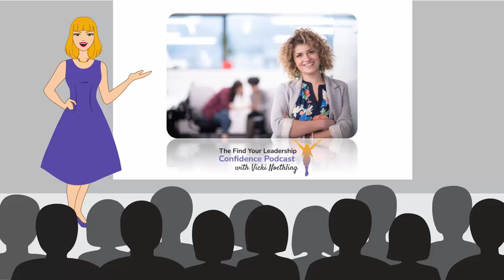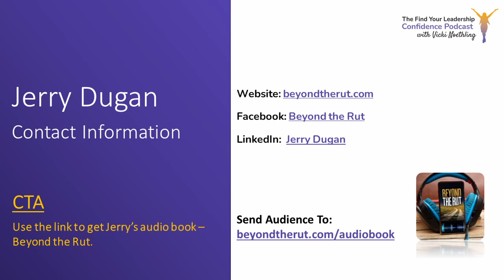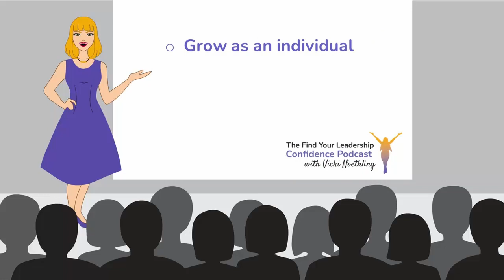Jerry Dugan on Creating a New Path and Living Beyond the Rut EP198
Join us as we dive deep into "Creating a New Path and Living Beyond the Rut" with Jerry Dugan, CEO of BtR Impact, LLC. From combat medic to corporate leader, Jerry shares practical advice and inspiring stories on breaking free from ruts, mastering servant leadership, and defining success on your terms.

In this episode Vicki and her guest Jerry Dugan, CEO of BtR Impact, LLC.  discuss topics related to personal growth, leadership, and achieving fulfillment in life. The theme of this episode is "Creating a New Path and Living Beyond the Rut". From combat medic to corporate leader, Jerry shares practical advice and inspiring stories on breaking free from ruts, mastering servant leadership, and defining success on your terms.

Don't miss this empowering conversation!

Use the link to get Jerry’s audio book – Beyond the Rut.

Jerry Dugan is the CEO and Senior Consultant of BtR Impact, LLC, a consulting, and training company focused on helping leaders define success on their terms so they can live fulfilled, meaningful lives with impact and not lose their faith, their families, or their health.

His work experience includes serving in the U.S. Army as a combat medic, corporate training facilitator, and organizational development leader. He has led in combat zones and corporate offices learning the ins and outs for building teams and trust through servant leadership.

Since 2015, Jerry has been the host and producer of Beyond the Rut podcast, a show that shares encouraging stories and practical advice to help pull listeners out of their ruts and into lives worth living. It's not enough to get out of a rut. He wants you to live beyond the rut.